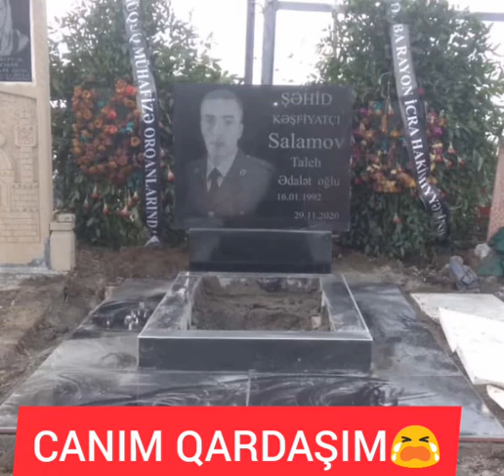5 сентября 2021 г.